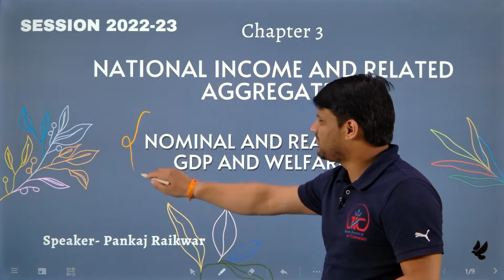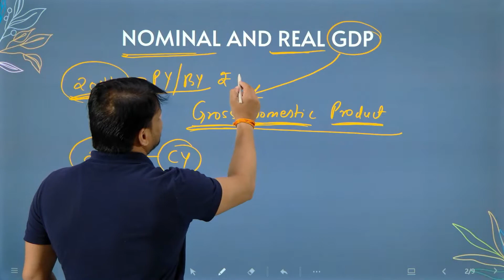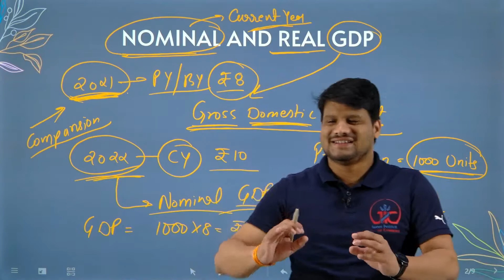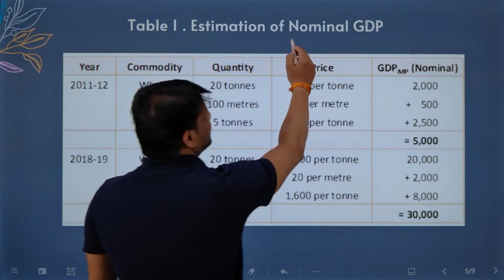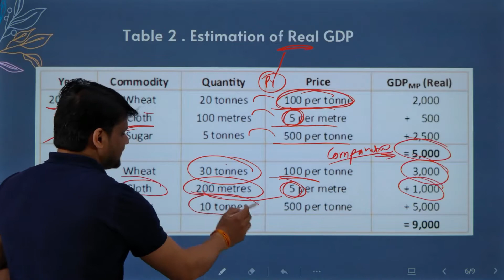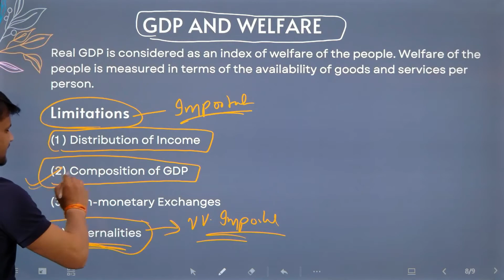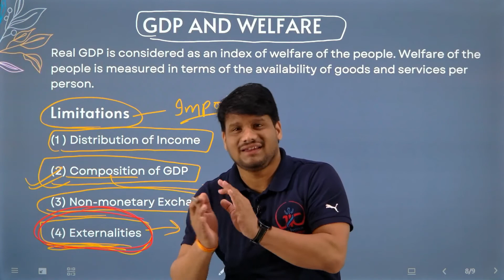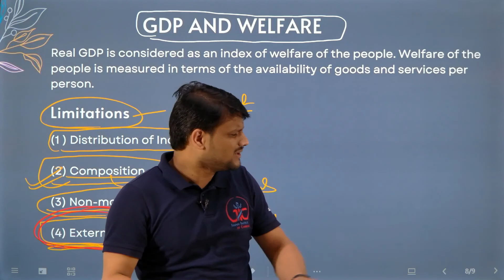Ep 5 !! Nominal GDP and Real GDP !! GDP and Welfare !! Limitations !! नाममात्र और वास्तविक जीडीपी !!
Hello Students, In today's class we will discuss all these points
Nominal GDP and Real GDP 00:33
Nominal GDP 06:47
Real GDP 07:48
Conversion of Nominal GDP and Real GDP 09:06
GDP and Welfare 13:12
Externalities of GDP and Welfare 18:16

New Session 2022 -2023 Economics According to new CBSE Syllabus, Macroeconomics Chapter 3 National Income and Related Aggregates

For PDF Notes and Premium Live Classes : Download Jhansi Institute of Commerce Play Store App

Jhansi Institute of Commerce provides free Videos for Accountancy ,Economics and Business Studies for Class 11th & 12th.